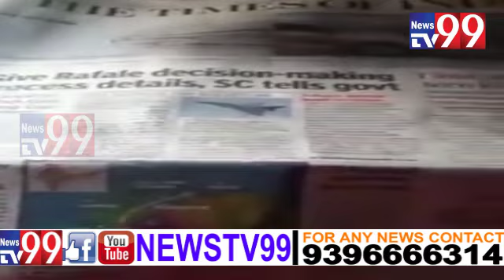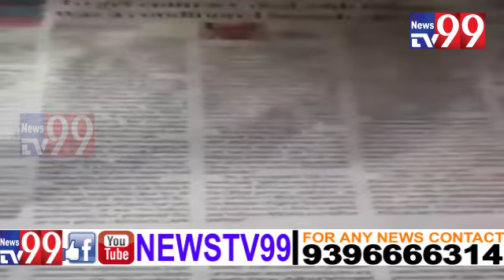BREAKING NEWS | STOP LYING TO THE PEOPLE OF INDIA | PRIME MINISTER MR.MODI